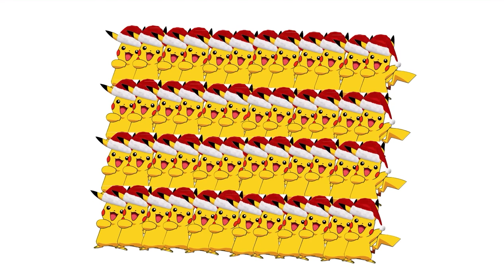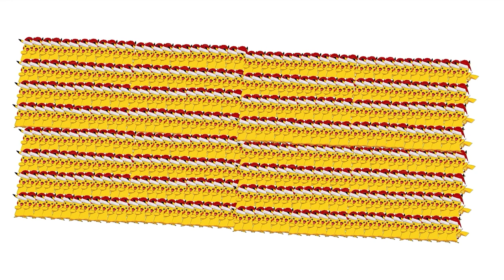Santa Pikachus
You’ll will see a lot of cute Pikachus